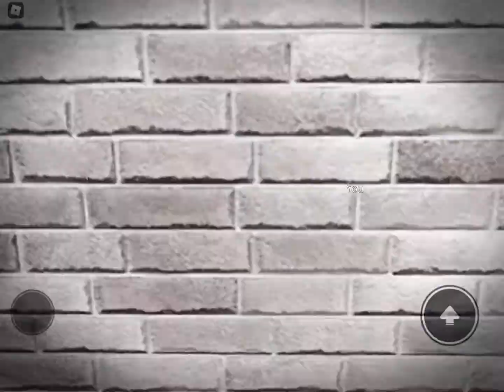Why is my head small? 😰